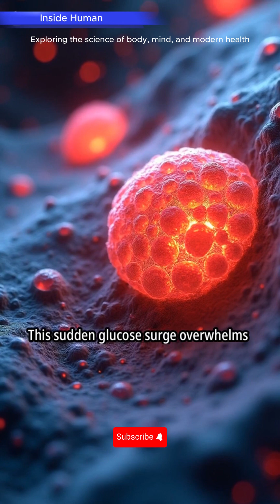What Processed Food Really Does to Your Body | Inside Human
Welcome to Inside Human, where science meets life.
We explore the mysteries of the human body — from the tiniest cells to the most complex organs. Every episode reveals how your body works, why it matters, and what keeps it alive.

Modern food keeps you full but leaves your cells starving.

👍 Like this video to support educational science content!